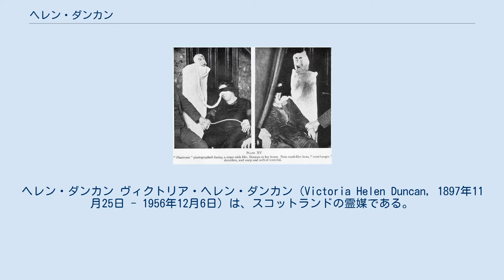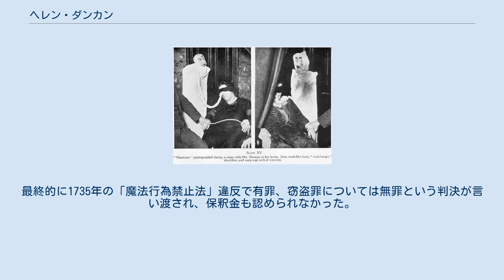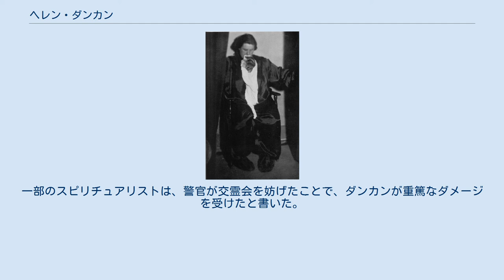ヘレン・ダンカン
スターリング・カウンシル・エリア出身の人物
ヘレン・ダンカン ヴィクトリア・ヘレン・ダンカン（Victoria Helen Duncan, 1897年11月25日 - 1956年12月6日）は、スコットランドの霊媒である。
1930年代から1940年代にかけて霊媒として人気になり、スピリチュアリストの間で支持を得ていた。
 ヘレン・ダンカンと人形の「エクトプラズム」。
 チーズ製造に使う寒冷紗という布と雑誌の切り抜きで作った「エクトプラズム」を持つダンカン 口に寒冷紗を挟んだダンカン 貧しい家具職人の家に生まれ、幼い頃から霊能力があったとされる。
20歳で結婚。
夫ヘンリーは父と同じく家具職人だったが、第一次世界大戦で負傷し後遺症が残った。
家計は苦しく、ダンカンは12人の子供を産んだが、無事に成人したのは6人だけである。
昼間は工場で働き、夜に家事と霊媒をこなした。
物質化現象で有名で、アルバート・スチュアートという霊や、ペギーという子供の霊を物質化したとしている。
1930年代から1940年代に、ダンカンは霊媒として人気を得た。
 1933年1月5日、エディンバラで囮捜査を受けて逮捕された。
 1939年に第二次世界大戦が始まってから、ダンカンは軍港がある英国南部のポーツマスに住んでいた。
1941年、ダンカンはある軍艦の沈没を交霊会のゲストに告げたという。
その後1943年、交霊会に水夫の霊が現れ、戦艦バーラム号が沈んだところだと告げたという。
戦時下であり、政府の公式発表はその3ヶ月後だったという。
 1944年1月19日、ポーツマスで開かれていた交霊会でダンカンと3人の出席者は逮捕され、下位裁判所で放浪罪に問われた。
罪を認めて5シリング払えば釈放であったが、これを拒否してロンドンのホロウェー刑務所に送られ、裁判を受けた。
今度は放浪罪ではなく窃盗罪（交霊会参加者を「騙して」参加費を得た）と、1735年施行の、既に全く適用されていなかった「魔法行為禁止法」違反で告訴された。
 スピリチュアリストたちは急いで資金をつのり、証人と証言を集め、新聞でキャンペーンを張った。
裁判では41人の証人がダンカンの霊媒能力について証言した。
最終的に1735年の「魔法行為禁止法」違反で有罪、窃盗罪については無罪という判決が言い渡され、保釈金も認められなかった。
なお弁護側は上院と最高裁判所に訴えたが、これも棄却された。
 ロンドンのホロウェー刑務所に戻され、9ヶ月間投獄された。
1944年9月22日、交霊会に出席しないと宣誓した後に釈放された。
しかし、間もなく霊媒としての活動を再開した。
 1956年11月、ノッティンガムで開かれた交霊会に警官が押し入った。
一部のスピリチュアリストは、警官が交霊会を妨げたことで、ダンカンが重篤なダメージを受けたと書いた。
ダンカンは長年肥満による健康不良があり、警官が押し入った1か月後に死亡した。